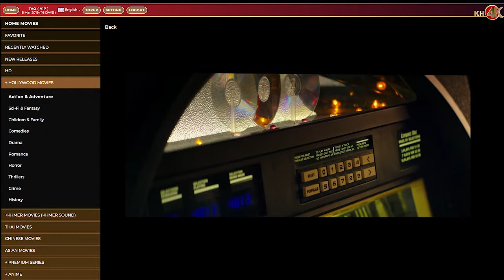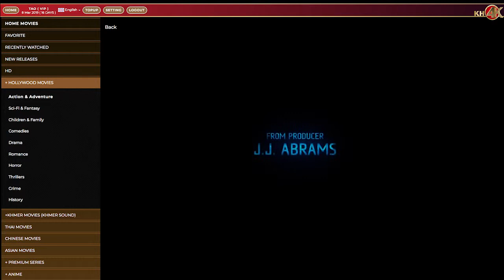Bad Robot Full trailer